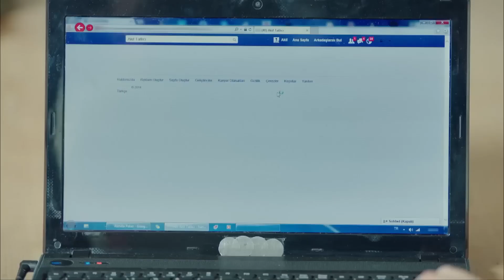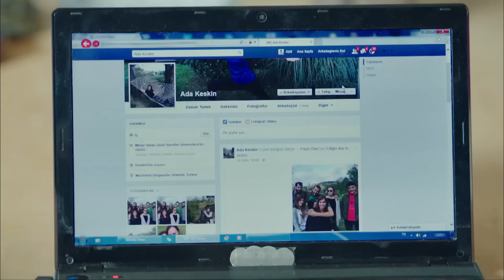Almilla ve Özgür'ün Çöpçatanlık Serüveni | Kaçak Gelinler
Almilla ve Özgür, Önder'e birini ayarlamaya çalışıyor. ÖNDER'E SEVGİLİ BULALIM

YAPIMCI: MEHMET YİĞİT ALP
YÖNETMEN: KEREM ÇAKIROĞLU, İNCİ BALABANOĞLU
SENARİST: ENGİN ELGÜN